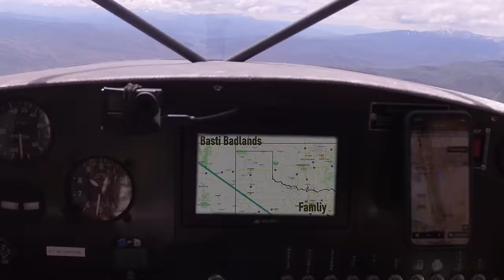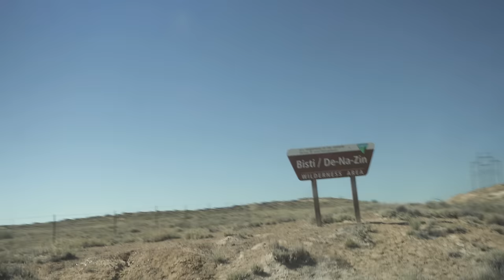goodbye Kitfox...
This is the first video of our trip to Tennessee. We sold the kitfox. :( We stopped at a gas station then flew cross country to Aztec, New Mexico.
We encountered Turbulence along the way. We had a great time at the Bisti Badlands with drone shots.

fuel bag

Camera Mounting hardware

Ground radio: